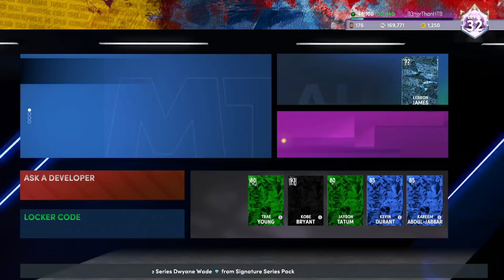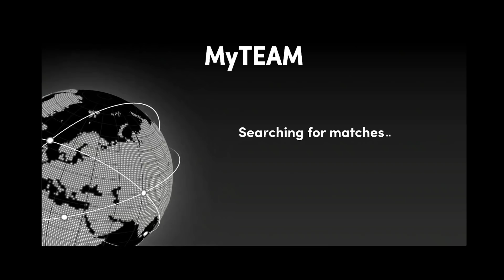A NEW FREE DIAMOND & WE SOLD OUR MOST EXPENSIVE PLAYER IN NBA 2K22 MyTEAM!! | NO MONEY SPENT #25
A NEW FREE DIAMOND & WE SOLD OUR MOST EXPENSIVE PLAYER IN NBA 2K22 MyTEAM!! | NO MONEY SPENT #25. This is an episode of nba 2k22 myteam no money spent squad. this is a series where we will build one of the best lineups in nba 2k22 myteam without spending any money. this is a no money spent squad and i believe that we will show you guys some of the best overall players, best budget players and best goat squads and best budget squads in nba 2k22 myteam this year. In this series we talk about nba 2k22 myteam and which cards are worth it.

this video we make our no money spent goat squad in nba 2k22 myteam. in this video we get the sapphire duncan robinson and the ruby darius miles. we also sell a bunch of players in order to get enough mt together for today's new pack drop in nba 2k22 myteam. the cards we get are the ruby rudy gobert and the ruby terrence ross. we also get the free diamond david thompson as well as selling the amethyst blake griffin in nba 2k22 myteam.